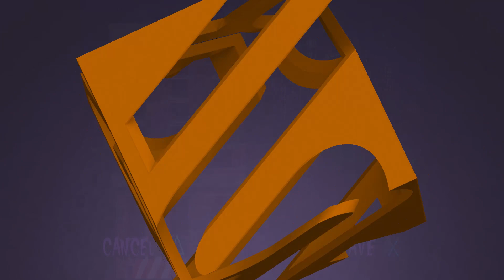Back Seat Gamers | Jersey Devil | E9: Become Teletubby!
Watch along with Ozicks as Gizmo cold plays Jersey Devil; One of Ozicks' nostalgic childhood games.

In this episode: Gizmo devolves into a Teletubby

What is Back Seat Gamers?
A series where one of us plays a game from the others childhood that we've never played. Hopefully the back seater doesn't go crazy over the player messing up a bunch...